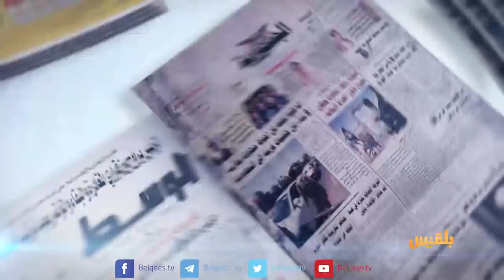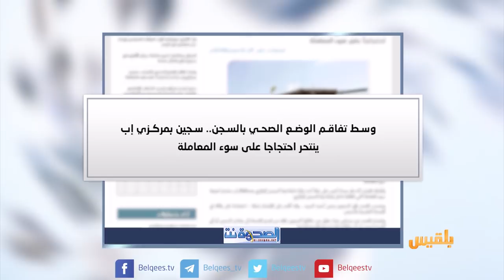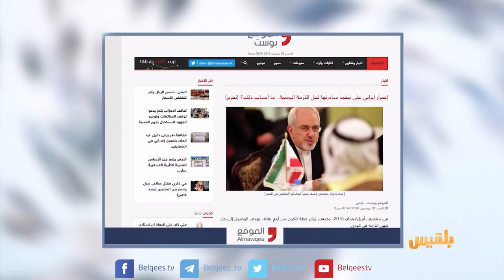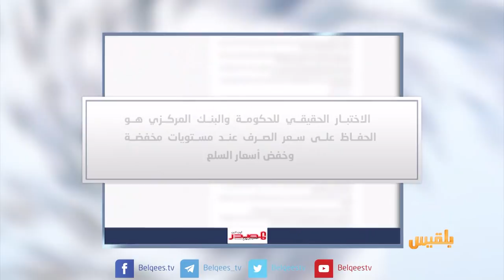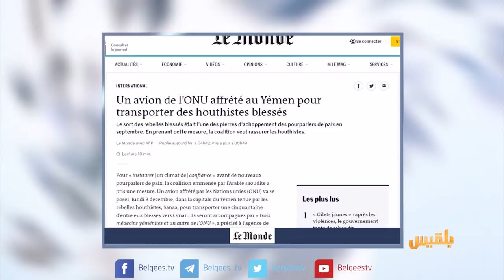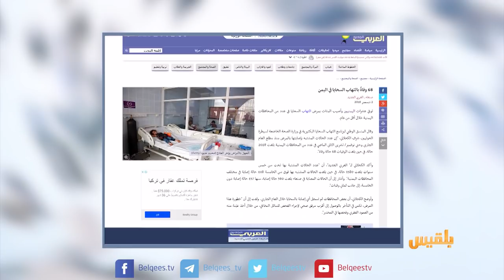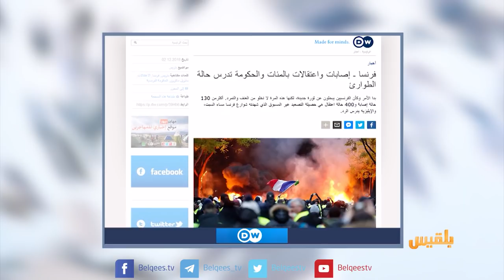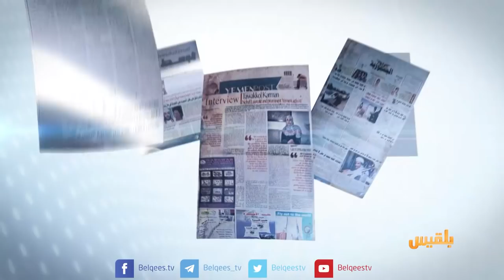كشك الصحافة | 2 - 12 - 2018 | تقديم: سالم باحمران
سجين بمركزي في إب ينتحر بعد ثمانية عشرة عاما في  السجن

اقتصاديا ..تحسن الريال ولم تنخفض أسعار السلع!

مزارع صيني يحول قطع غيار معدات الزراعة القديمة إلى طائرة ويحلق بها عاليا